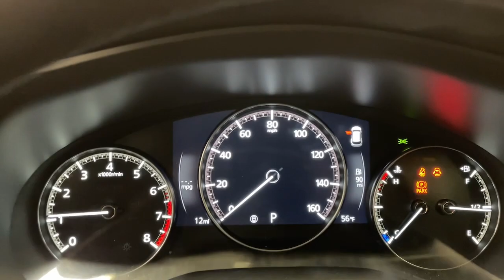2023 Mazda CX-50 Orem, Provo, American Fork, Lindon, Pleasant Grove Y9076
Wind Chill Pearl New 2023 Mazda CX-50 2.5 S Preferred Plus Package available in Orem, Utah at Orem Mazda. Servicing the Orem, Provo, American Fork, Lindon & Pleasant Grove, UT area.
2023 Mazda CX-50 2.5 S Preferred Plus Package - Stock#: Y9076

Orem Mazda
55 E. University Pkwy

2023 Mazda CX-50 2.5 S Preferred Plus Package Wind Chill Pearl AWD SKYACTIV 2.5L 4-Cylinder DOHC 16V 6-Speed AutomaticbrbrThe all-new Orem Mazda! HOME OF THE MILLION MILE WARRANTY Orem Mazda Price includes all applicable rebates. Orem Mazda Price requires dealer arranged financing or leasing. Price may not include dealer installed accessories.